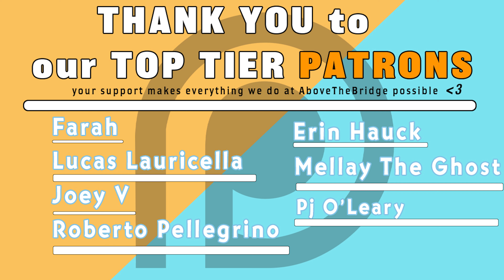G Luné Interview: Debut EP, Zane Lowe, & Going to Music School - Music Matters #75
G Luné: Debut EP, Zane Lowe, & Going to Music School - Music Matters #75

As always constructive criticism is very appreciated, let us know what we can do to make our content more enjoyable , accessible, understandable, and educational for you! Welcome to an AboveTheBridgeMusic.com featured episode of Music Matters! In episode #75 Dante Pellegrino sits down with Los Angeles based singer/songwriter G Luné for an interview about going to Berklee school of music, moving to LA, getting featured by Zane Lowe, her upcoming EP, and much much more!

Video Edited by: Dante Pellegrino
Featuring: Dante Pellegrino, G Luné
Music Matters is executively produced by the talented Mateo Leonardo! Follow him here:

Curated and distributed by AboveTheBridgeMusic.com
Music Matters Intro music by David Cook:

Make Music Matter.